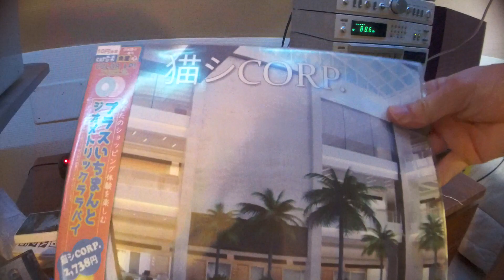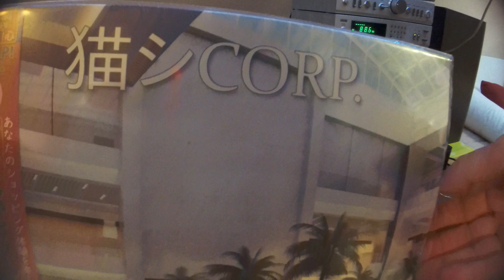Palm Mall by 猫 シ Corp. mallsoft European press vinyl rip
European press of Palm Mall: 333x Minty Blue with Bubblegum Pink Middle.1 copy per person! I'm using a new shipping system and packing everything by hand; shipping might take a little bit longer :3 and once again: 1 copy per person!

Welcome to Palm Mall! Our newest and biggest shopping mall in Hiraeth! Make sure you buy those new "黒猫" watches and when you feel it's time for a break; go get a coke and burger at マクドナルド!

Minty Blue with Bubblegum Pink Middle
EUROPEAN PRESSING
SHIPS FROM EUROPE

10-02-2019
20:00 / 8pm

333 copies on blue with pink here

Please keep in mind I pack these by myself and am using a new shipping method to try out how my new label will work in the future; please forigve me if there's a couple days delay...!